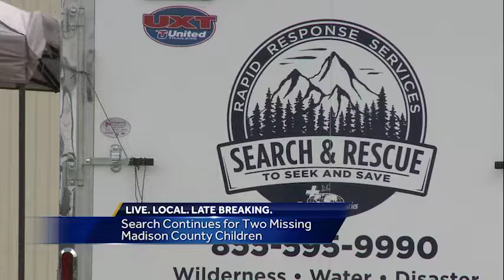Madison County children missing in flooding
40/29's Katie Davidson reports live from Madison County  where two children were washed away in flash flooding the night before.